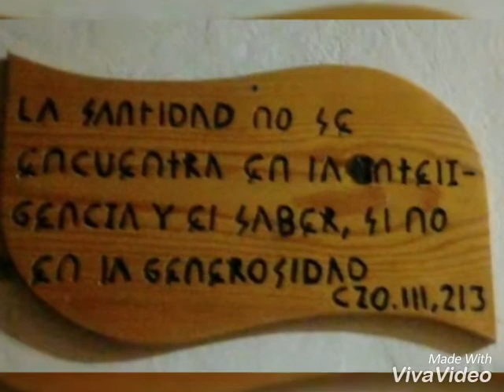Misión JPP ( MSP)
Predicar el evangelio con amor